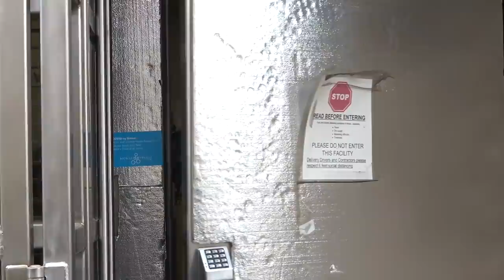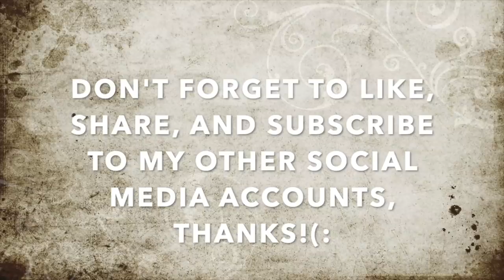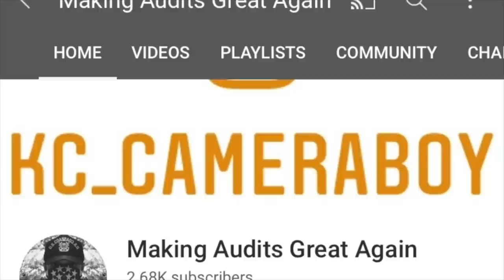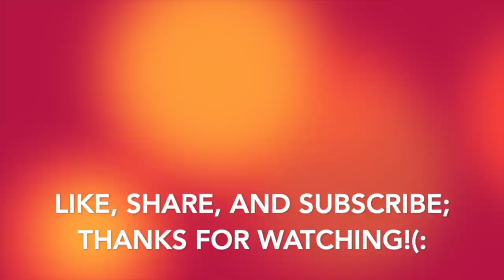Massive Snowflake Meltdown Leads To Police Being Called on Us For Filming-1st Amendment Audit